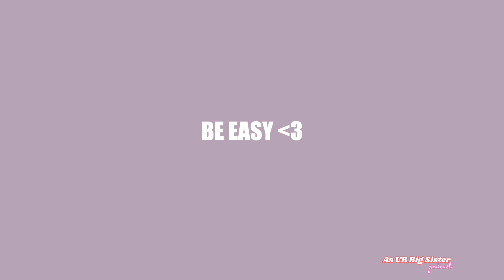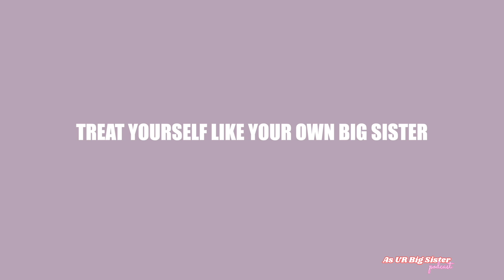THE MOST OBVIOUS TIPS TO BUILD + SUSTAIN YOUR *CONFIDENCE* IN THE NEW YEAR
Hey guyssss!
Today we will be talking about confidence and ways we can enter the new year on a good note. I wish you all so much good, thank you all for being here!